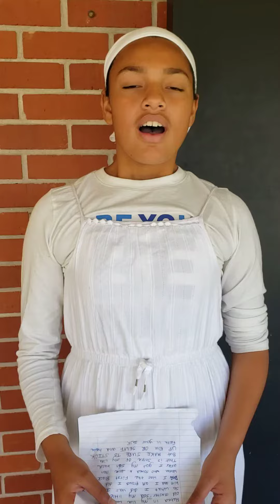Sojourner Truth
Sojourner Truth joins us today to talk about how her life